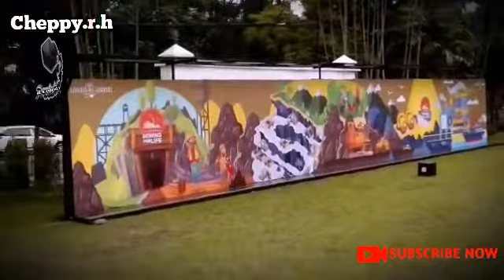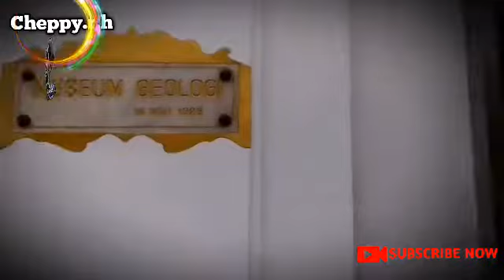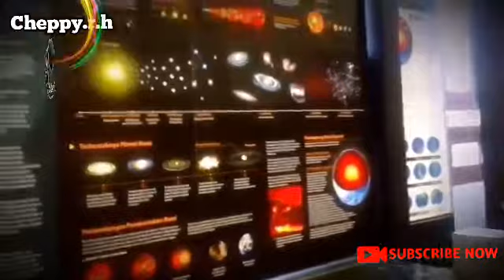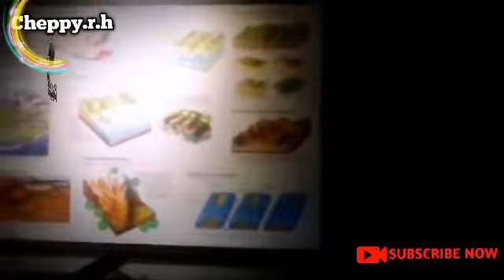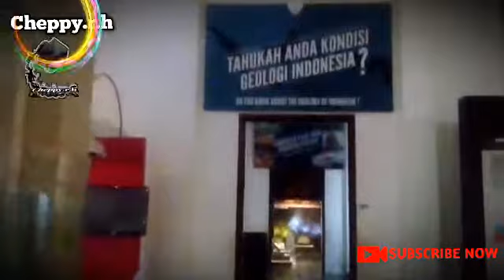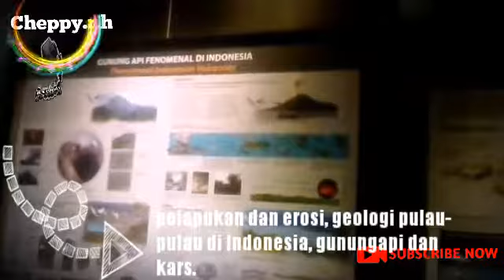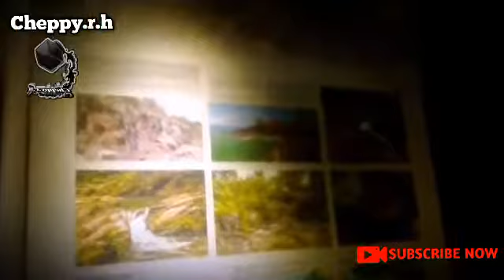Wisata Edukasi & Informasi part 2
RUANG GEOLOGI INDONESIA
Ruangan ini terdapat di sayap sebelah barat. Pada ruang ini diperagakan asal mula bumi, struktur dan pergerakan kerak bumi, batuan dan mineral, pelapukan dan erosi, geologi pulau-pulau di Indonesia, gunungapi dan kars. Di ruang Geologi Indonesia juga dilengkapi dengan video interaktif.